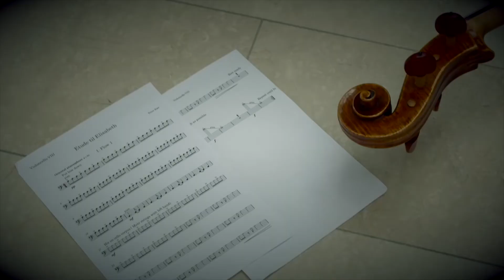SCS and Peter Kærs Art Calendar 2021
Peter Kær - the Danish TV-star and art expert - composed music for this years art calendar. The name of the piece is Etude til Elisabeth and is a tribute to the artist Elisabeth Jerichau Baumann (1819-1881).

She was an internationally recognized globetrotter: Born in Poland, educated in Germany, in love with Rome, resident in Denmark and bestseller in, amongst other places, England. She traveled out and like few of the time, visiting Turkey, Greece and Egypt. The music is clearly inspired by her masterpiece: An Egyptian Potter at Giza (from 1878). The painting hangs at the Statens Museum for Kunst and that is where the recording took place.

Scandinavian Cello School Cello Ensemble
Jacob Shaw, UK-Denmark
Johannes Gray, USA
Oliwia Meiser, Poland
Maria Leszczynska-Thieu, Poland
Tara Stranegger, Austria
Finn Mannion, Scotland
Signe Ebstrup Bitsch, Denmark
Petra Kušan, Croatia

A big thank you to SMK - Statens Museum for Kunst for making it a success. Thanks to Kirstine Elise Pedersen for her amazing arrangement, to Merete Sanderhoff for her fabulous kindness, and THANK YOU to Peter for inviting us to be part of this collaboration!

Photographer: Joakim Züger
Drone: Jan Flessel
Art Director: Masoud Alavi / Front Nordic

Thanks to Bruun Rasmussen Auctioneers